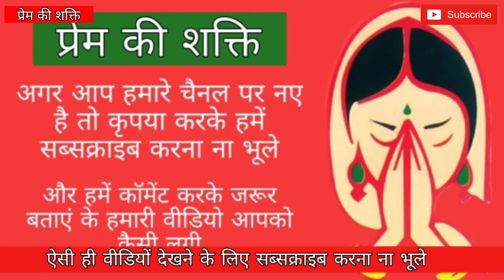गुरूवार के दिन करें ये उपाए गुरु बृहस्पति और नारायण हो जाएंगे प्रसन्न और करेंगे सभी परेशानियां खत्म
मै आशा करती हूं के आप सभी कुशल मंगल होंगे और आपको मेेरी ये वीडियो पसंद आयेगी

और अगर आपको ऐसी ही और वीडियोज देखनी है तो हमारे चैनल को सब्सक्राइब (Subscribe) करें और साथ ही नोटिफिकेशन बेल (Notification bell) को दबाना ना भूले और हमारी वीडियोज को लाईक ( Like ) करें शेयर (Share) करें

🔺Disclamer (अस्वीकरण) 🔺

🔸इस चैनल पर सभी वीडियोज मै खुद अपने अनुभव से upload करती हूँ
🔹जरूरी नही की मेरी सभी वीडियोज मे बताये गए उपाए आपको तुरंत प्रभाव दिखाये कुछ समय भी लग सकता है इसलिए भगवान पर श्रद्धा और सब्र रखें
🔸आपकी कुंडली मे किसी दोष या किसी ग्रेह की खराब दृष्टि के कारण ये भी संभव है की आप पर कोई उपाए प्रभाव ना दिखाये ऐसे मै आप किसी अच्छे ज्योतिष की सहायता ले सकते है

🔺Major Note ( जरूरी सूचना )

🚫 मेरे चैनल पर सभी सूचना मेरे अनुभव और आपकी जरूरत के अनुसार होती है यदि आपको इस जानकारी से या मेरी वीडियोज से कोई भी समस्या है तो कृपा करके मेरी वीडियोज ना देखे
🚫 यदि कोई भी मेरी वीडियोज पर घृणा , द्रोह , भड़काऊ या किसी भी तरह का गलत कॉमेंट करता है तो मै उन्हे सीधे block कर कर दूँगी

हस्ते रहिये मुस्कुराते रहिये और बने रहिये मेरे चैनल प्रेम की शक्ति के साथ